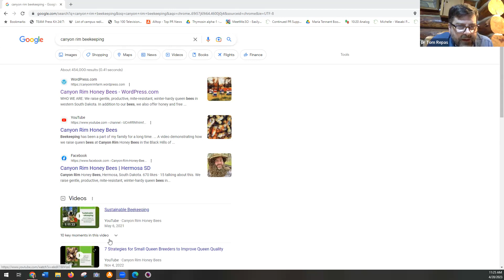Dr. Tom Repas | Henderson County Beekeepers Association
RECORDINGS of past speaker events are available to HCBA members.

Michelle Tennant Nicholson, 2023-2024 President Henderson County Beekeepers Association, interviews Dr. Tom Repas about his May 5th and 6th events.

|| BEE SPEAKER IN HENDO ||
Dr. Tom Repas on mead, queens, and more.
(Posted on a public page so all HCBA members can share.)
Michelle Tennant Nicholson, 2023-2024 President Henderson County Beekeepers Association, interviews Dr. Tom Repas about coming to Hendersonville, North Carolina May 5th and 6th 2023.

|| May 5th and 6th Tom Repas ||

Fri 6 pm Sat 9 am -3:30 pm Operations Center 305 Williams St, Hendersonville, NC 28792

Genetic Diversity in Honey Bees and Why It's Important for Beekeepers Fri 6 pm
Queen Bee Basics Sat 9am
Sustainable Beekeeping: Key Components 1 pm
Basics of Mead Making 3:30 pm